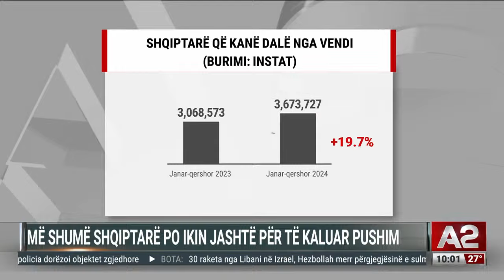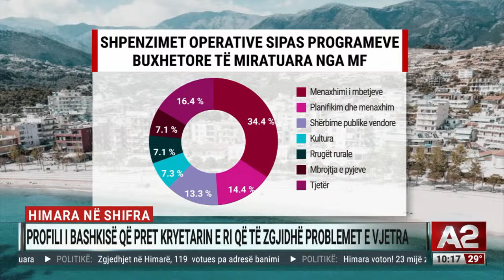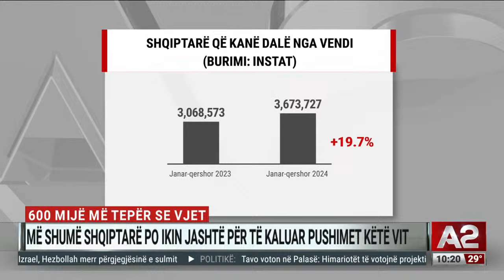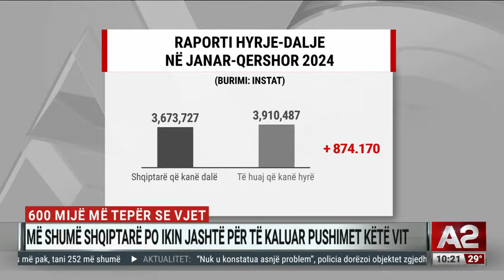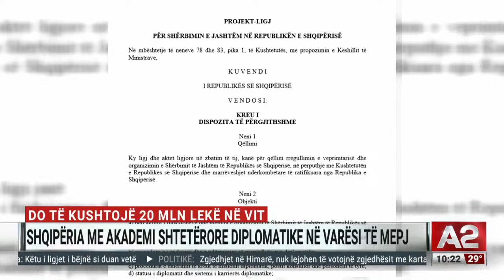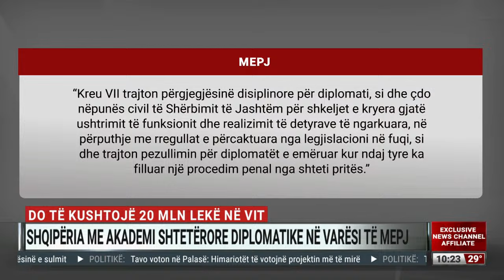Rikonfirmon ofertën për Gjikurinë në postin e nënkryetarit të bashkisë, Tavo kryebashkiak i Himarës